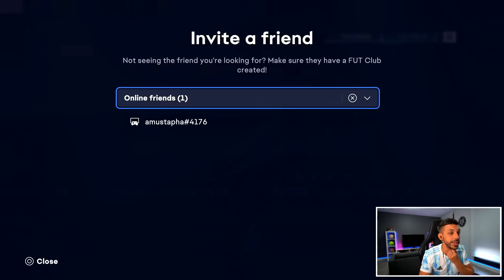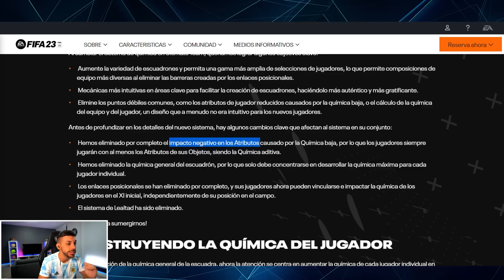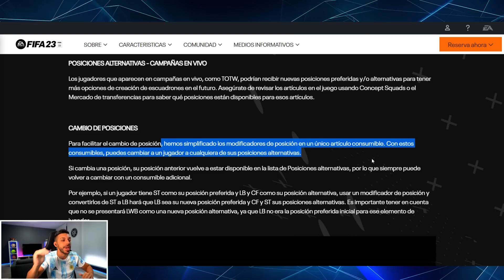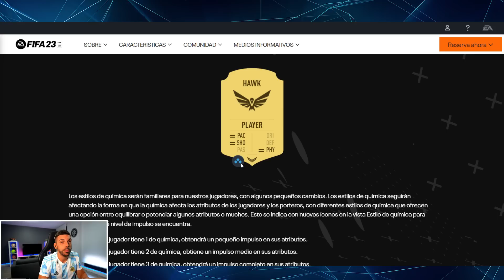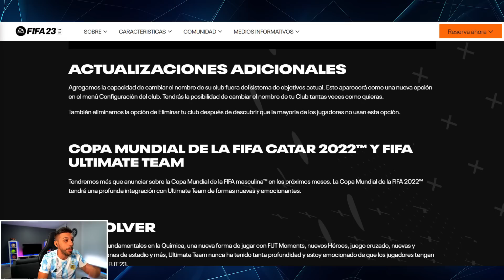PRIMER VIDEO de ULTIMATE TEAM en FIFA 23 !!!!!! DjMaRiiO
BETA DE FIFA 23 FUT ULTIMATE TEAM TRAILER GAMEPLAY, crossplay, PC vs PS5 animacion de sobres pack opening, como saber si es caminante y medias próximamente, pero vemos el nuevo mercado, la nueva química, el Mundial de Qatar 2022... SE VIENE